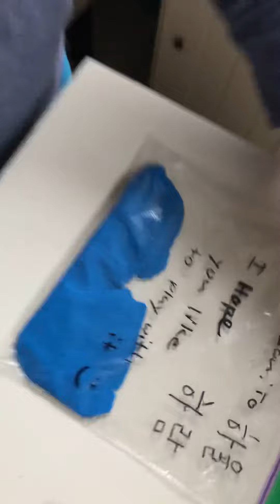쪼끄맹들형아의 크내딕 샌드